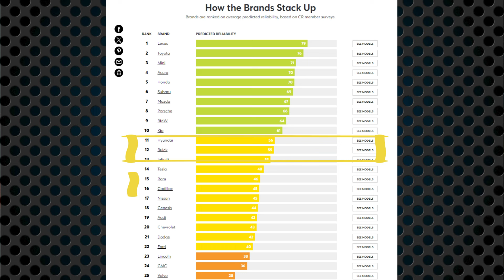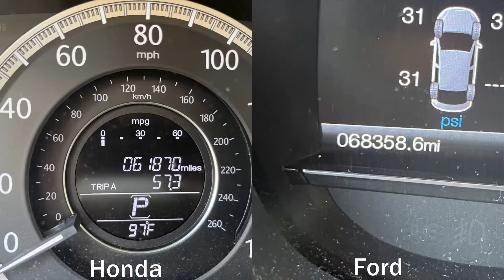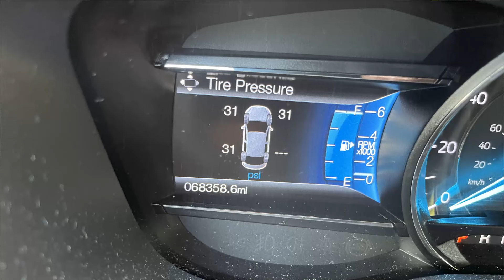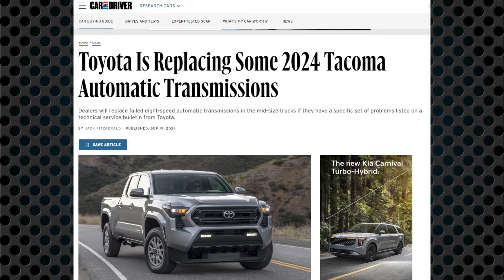Lets Talk About Car Reliability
I believe most cars have reached a parity in reliability. That's not to say they are "equal", but that most brands provide "good" cars when you buy them.
But we've got a 2014 Accord and a 2017 Explorer, and it's shocking how differently they're aging. The Ford is slowly falling apart in front of our eyes.

Get Cash Back When you Fill Up with Upside! Bonus $0.25/gal with my code!

We have a podcast! Listen to your favorite episodes now!

This channel is supported by viewers like you!  Please consider supporting our histories and news-pinions

Got a Car you'd like to see me review?

OMG! We're on Instagram now!